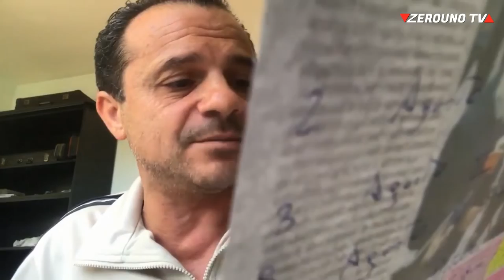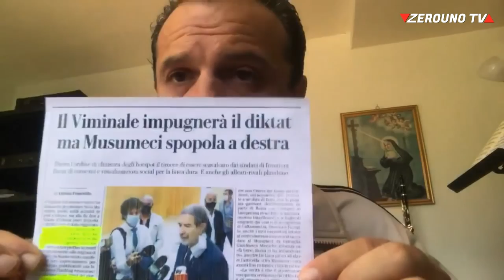Cateno De Luca, Musumeci dimettiti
Cateno De Luca attacca il presidente Musumeci